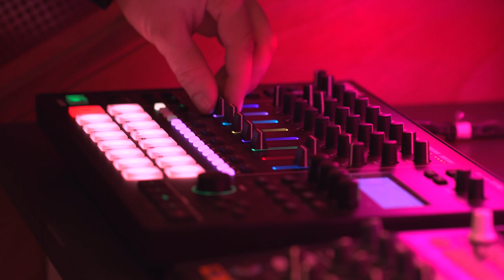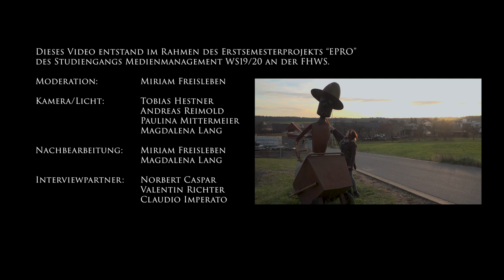Musikhaus Thomann - familiär und urfränkisch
Im heutigen Video statten wir dem fränkischen Musikhaus Thomann einen kleinen Besuch ab. Hierbei erzählen uns Kunden und Mitarbeiter was Sie so sehr an diesem Laden begeistert.